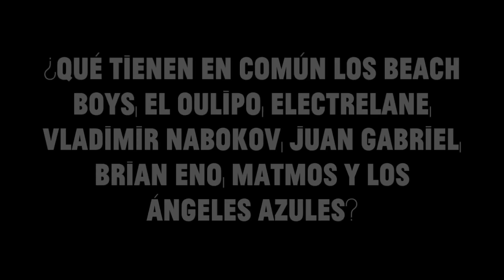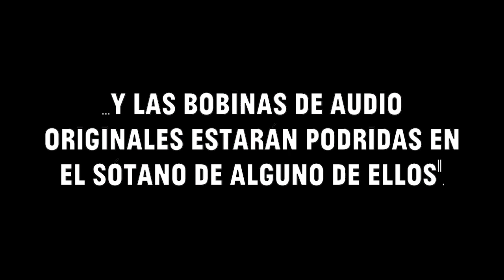Mujeres Encinta: auge y caída [trailer]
Trailer del documental sobre el grupo Mujeres Encinta.
Mujeres Encinta fue un proyecto musical / banda conceptual conocida por grabar únicamente en casete.